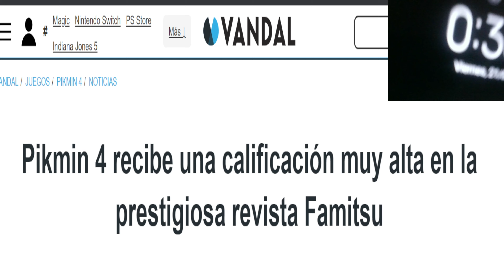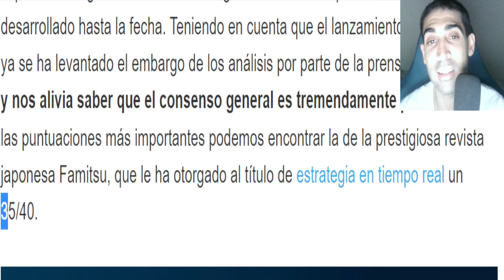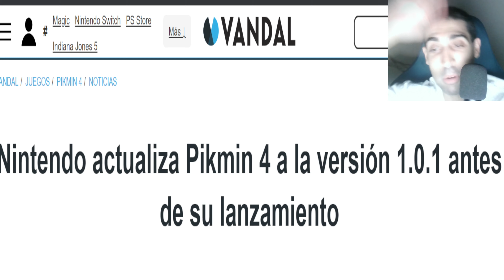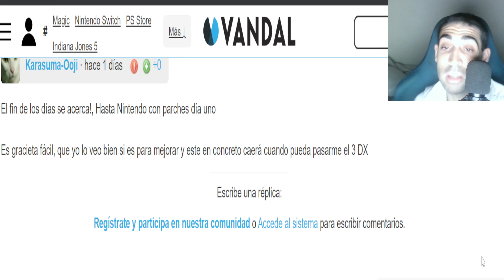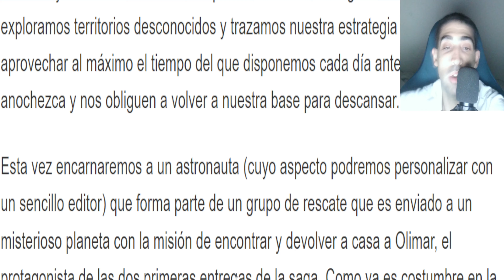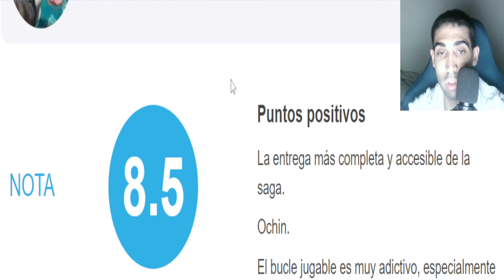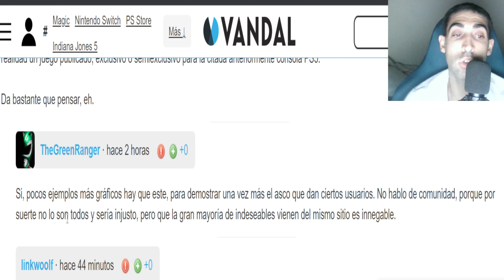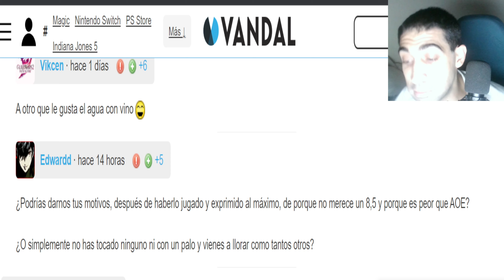¡PIKMIN 4 VA A SER UNA OBRA DE ARTE PUNTUACIÓN CASI PERFECTA, ACCESIBLE, INTUITIVO! - 4K - ANIBAL